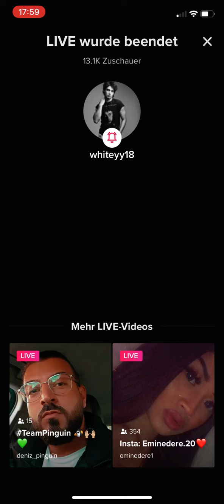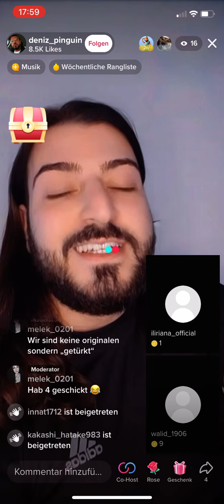William White live 27.02.2022 part 3